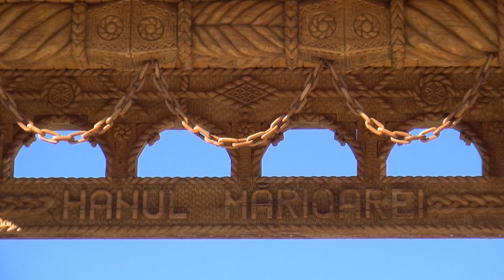🎤Andreea Bădărău & Formația Melodis Band Suceava - Jocul lui Badea Cocârță🎶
🎤🎹🎺🎷Succesul organizării unui eveniment implică profesionalism și o prezență artistică deosebită. Melodis Band Suceava este acum la dispoziția dumneavoastră pentru a va ajuta să transformați din evenimentul dumneavoastră un moment de neuitat.
🎶🎵🎶Seriozitatea este cuvântul ce ne descrie cel mai bine, cu noi disctacția și voia bună este garantată.

🎤Nu ezitați să ne contactați!🎤
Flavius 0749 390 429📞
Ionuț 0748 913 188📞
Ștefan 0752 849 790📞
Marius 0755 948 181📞